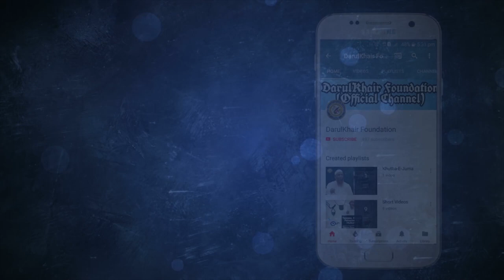Dua Qubool Kyun Nahi Hoti - Part 2 By Shaikh Shamim Ahmed Abdul Haleem Madani